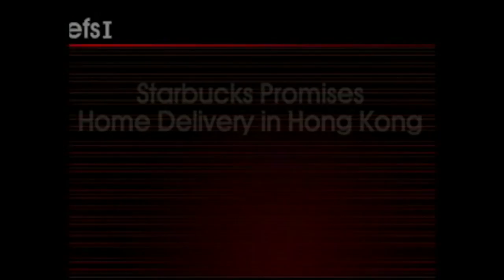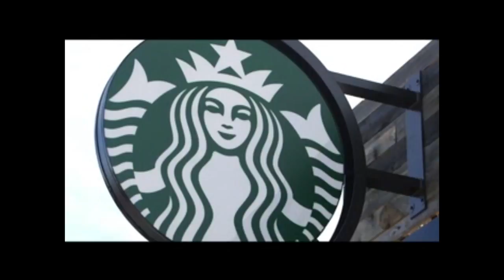Live 5분 CNN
Starbucks Promises Home Delivery in Hong Kong